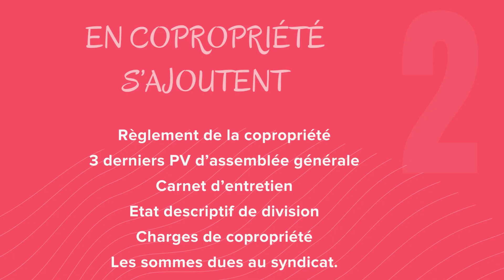Obligations liées à une vente